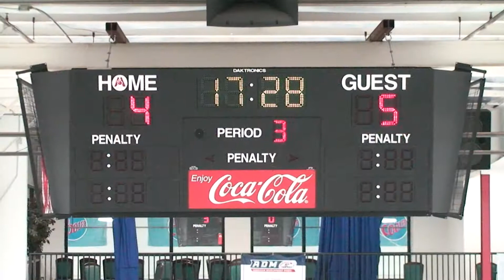2010-08-29 GOAL 09 Thrashers 12